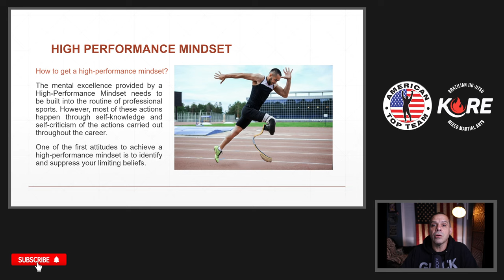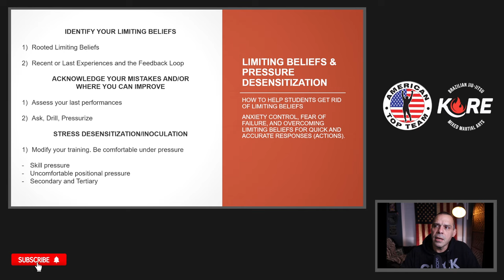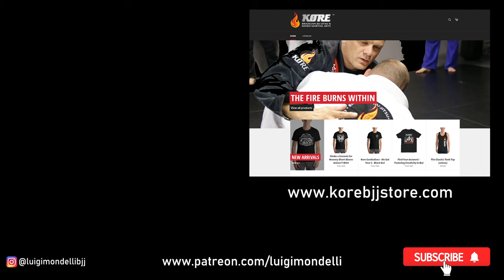Kore BJJ // Weekly Talk #42 // Tips for BJJ Competitors to Perform Under Pressure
"Mastering Your Mind: Top Tips for BJJ Competitors to Perform Under Pressure"

🥋 Hey  Warriors! 🥋

Under the dazzling lights of the mat and the gaze of spectators, even seasoned BJJ competitors can falter. But guess what? Pressure is simply a part of the game and mastering it will elevate your performance to the next level. In today's video, we delve deep into proven strategies and mental conditioning techniques to help you stay calm, focused, and at your best even when the heat is on.

📌 What to Expect in This Video:

🧠 Mindset shifts crucial for high-pressure situations
💡 Practical drills to simulate competition pressure during training

Timestamps:
00:00:00 - Introduction
00:01:15 - High Performace Mindset
00:03:37 - Identify your limiting beliefs
00:07:35 - Assess our last performance, ask, drill, pressurize
00:10:25 - Stress desensitization / Inoculation
00:18:27 - Conclusion & final thoughts

Send me comments and questions.

Support Your Team. Every month a new design.

Come Learn Martial Arts With Me!

Compete in my super well-organized tournaments.

Video shot with:
Zoom Q8

Per Title 17 U.S.C. Section 107, the material on this channel is offered publicly and without profit to the public users of the internet for comment and nonprofit educational and informational purposes.

This channel's owner claims no copyright over any footage used for educational and research purposes.  Please contact the owner of this channel directly if you feel that any copyrights have been infringed.

BJJ, Brazilian Jiu-Jitsu, M.M.A., Martial Arts, Mixed Martial Arts, Wrestling, Grappling, Self-Defense, Podcast, Methodology, U.F.C., Bellator, Luigi Mondelli, Fighter, Nutrition, M.M.A. Fighter, Danbury